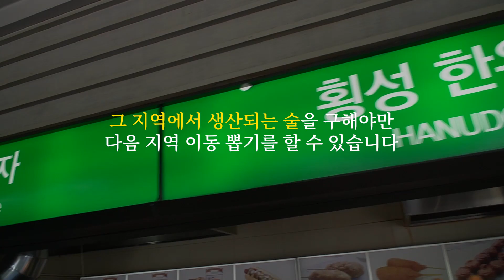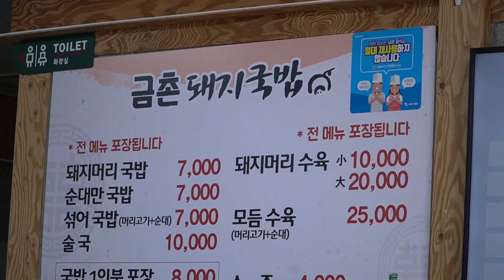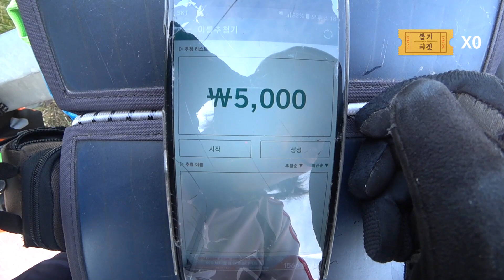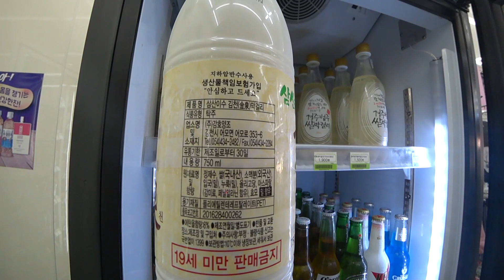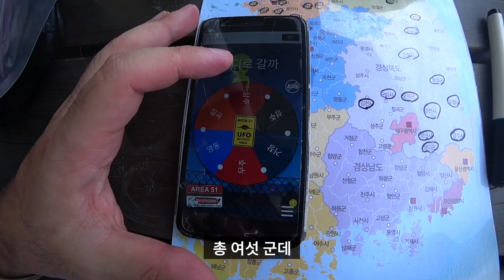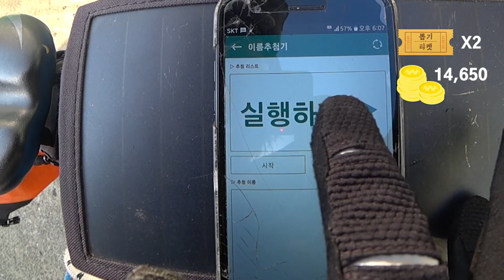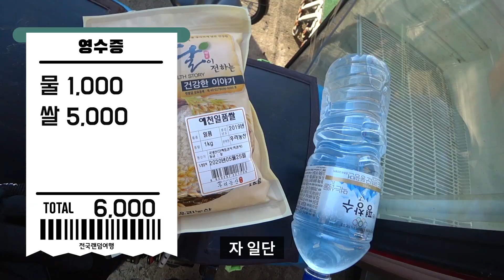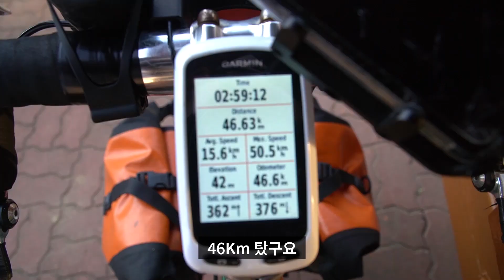대한민국 팔도강산 길위에서 펼쳐지는 파란만장 리얼생존 길흉화복 랜덤여행 [전국랜덤여행 시즌3 :술례자의 길 1화]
첫 판부터 장난질이냐?
어이 룰렛 친구, 신사 답게 행동해

-랜덤 룰 안내-

랜덤 뽑기가 적용되는 부분은 크게 세 부분입니다.

첫째, 지역 이동 뽑기
지역 이동은 행정구역 상 서로 맞닿아있는 도시들을 룰렛에 넣고 돌려서 결정한다. 단, 이번 시즌의 테마인, 술례자의 길에는 미션이 있다. 그 지역에서 생산되는 술을 구해야만 다음 지역 이동 뽑기를 할 수 있다.

두 번째, 티켓으로 뽑기
사용 가능한 돈과 먹을 수 있는 모든 음식은 랜덤 뽑기를 통해서만 가능하다.
자전거로 10km를 이동할 때마다 뽑기를 할 수 있는 티켓 1장이 주어진다.
티켓을 이용하여 돈 뽑기, 식재료 뽑기, 간식 뽑기 중, 원하는 뽑기를 한다.
단, 물과, 쌀은, 뽑기 없이 구매가 가능하며 조미료와 양념류는 기본 제공

세 번째, 행운 뽑기
자전거로 실 주행시간 10시간마다 행운 뽑기를 할 수 있다.
행운 뽑기에는 외식권을 비롯하여 티켓 뽑기에서 얻지 못하는 다양한 기회가 있다.

Albinoni - Concerto for 2 Oboes in F Major Op9 no3, 1 Allegro by Advent Chamber Orchestra